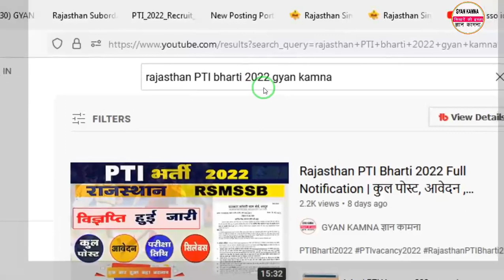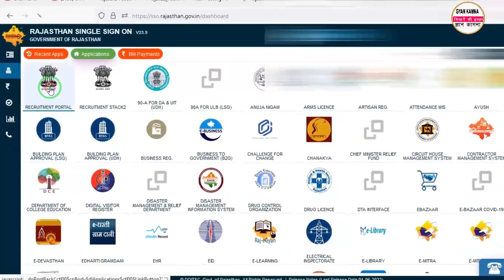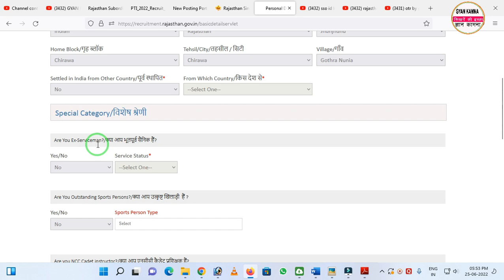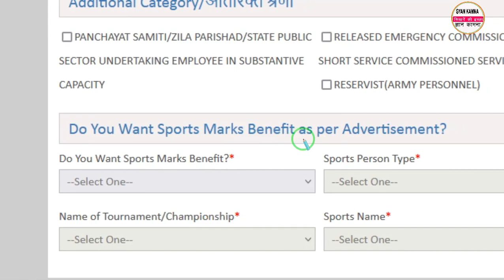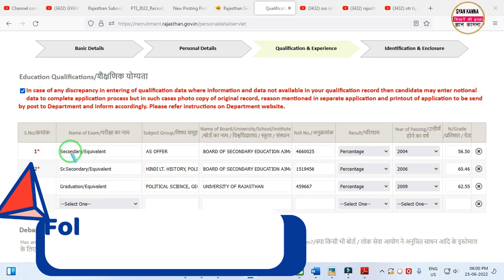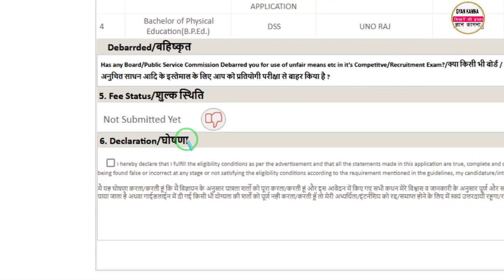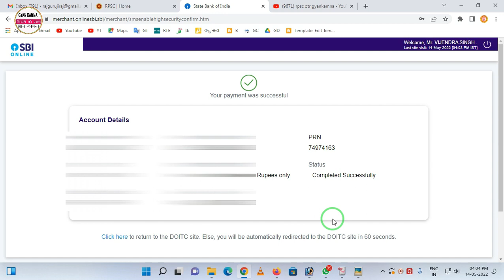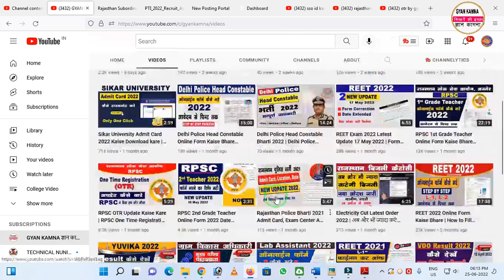Rajasthan PTI Online Form 2022 Kaise Bhare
Rajasthan PTI Online Form 2022 Kaise Bhare | PTI Online Form 2022 | PTI Online Form Kaise Bhare 2022

Namaskar Dosto Aaj ki is video me maine aapko Rajasthan State PTI Bharti 2022 (RSMSSB) ka online form bharne ke bare me step by step jankari di hain. Video Form ko lekar kuchh importnat bahte bhi share ki hain. Umeed krta hun video aapko pasand aayega. Thanks

In This Video :
1. PTI Online form kaise bhare Rajasthan 2022
2. How to apply online form PTI 2022
3. RSMSSB PTI online form 2022
4. rssb pti online form 2022 kaise bhare
5. Rajasthan PTI Online form 2022